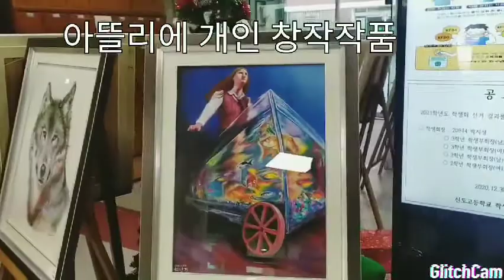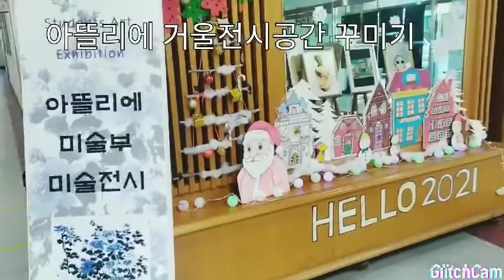신도고등학교 미술부 아뜰리에 학예전 미술전시회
신도고등학교 학예 미술전시 미술동리반 아뜰리에 솜씨